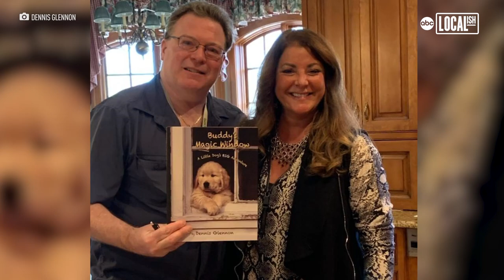How to Snap the Perfect Photo of Your Pet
Wildlife, nature and dog photographer, Dennis Glennon, shares 5 tips on how to snap the perfect photo of your pet!

1. Think backwards - set up your location, time and lighting first.
2. Good lighting - keep the sun over your shoulder to light up your pet.
3. Bring assistance - you could never have too many helping hands on a photoshoot!
4. Bring treats - you can bribe your pet to do anything for a treat!
5. Use props - place your pet in items they cannot climb out of such as carts, tractors or flower beds.

Pro-tip: if you never show anyone the bad photo, they'll think you're really good!

Dennis also wrote a children's book titled "Buddy's Magic Window" that features his real-life photos and has already won two self-publishing awards.

For more on Dennis' work, visit his website or follow him on Instagram @dennisglennon or Facebook at Dennis Glennon Photography.